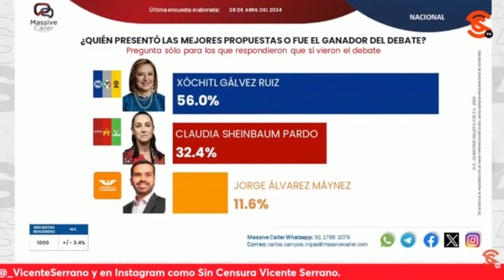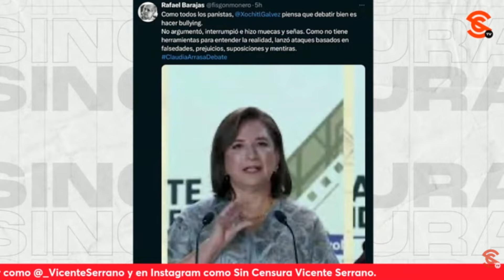A FISGÓN LE LLAMA LA ATENCIÓN NIVEL DE DEBATE DE LOS PANISTAS, MUY INFANTIL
Ante los resultados del segundo debate presidencial, el caricaturista y periodista Rafael Barajas “Fisgón Monero” señaló que probablemente sí hubo un cambio después de la contienda, pero no a favor de Xóchitl, sino de Álvarez Máynez y por supuesto de la Dra. Claudia Sheinbaum, ya que los prianistas se fueron básicamente al espectáculo y al g0lp3t30, en lugar de concentrarse en las propuestas, con lo que se exhibe el nivel infantil de debate que manejan. Además, recalca que en cada una de sus intervenciones, la candidata del PRIANRD proponía la participación de la iniciativa privada